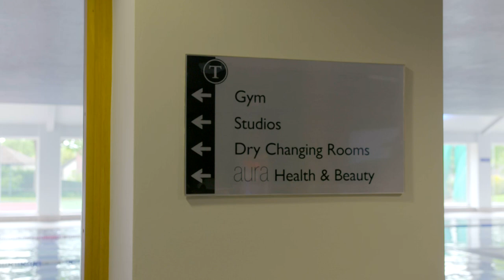Mr Khan interviews Aston Villa goalie Shay Given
FA Cup Final: Mr Khan interviews Aston Villa goalie Shay Given.